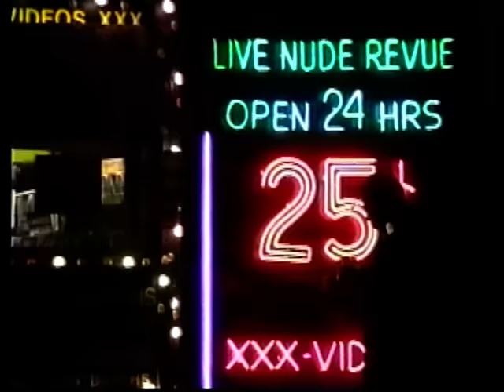Confessions of a Male Prostitute (1992)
A reporter (John Aprea, "The Godfather Part II," "Another World") doing a story on life on the streets pays a young hustler (newcomer Jonathan Kos-Read) to tell him how he wound up where he is.

Filmed entirely in New York City, "Confessions of a Male Prostitute" was written, produced, and directed by Brian Scott Mednick when he was only nineteen and a freshman at NYU film school.  He has since went on to write the acclaimed biography "Gene Wilder: Funny and Sad" (2010), as well as the short story collection "Drinking Games…and Other Stories" (2011) and the novel "Unnecessary Headaches" (2013).

Rex Reed said of the film: "I am a bit speechless. This is exemplary work...revealing much sensitivity and intelligence. The actors were absolutely first-rate and directed with skill, precision and naturalism…  I actually could have hung in there with [these] characters for another hour or so.  I am really most impressed with by the writing more than anything else – an economy of words, a wealth of style, an almost minimal thrust in dialogue but with maximum believability.  [Brian Scott Mednick] has obvious talent...  This short film is so good I would be very keen to see what [Mednick comes] up with in the next few years."

1992, color, 17 minutes